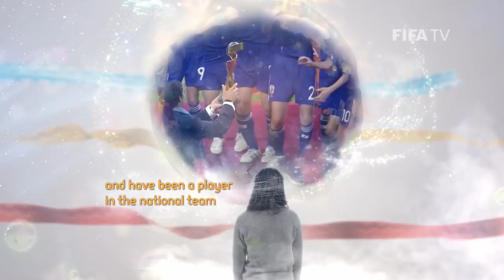Homare Sawa: A trophy full of laughter and pain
Japanese hero Homare Sawa describes her feelings after winning the FIFA Women's World Cup in 2011 soon after a national tragedy struck Japan.